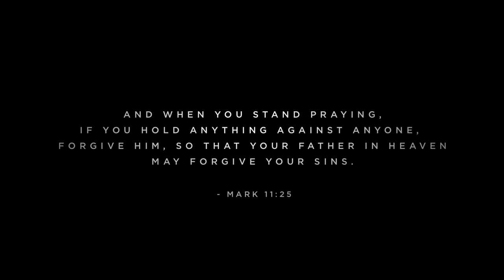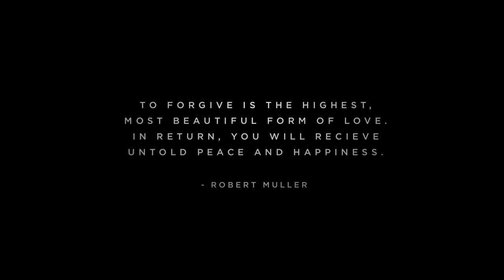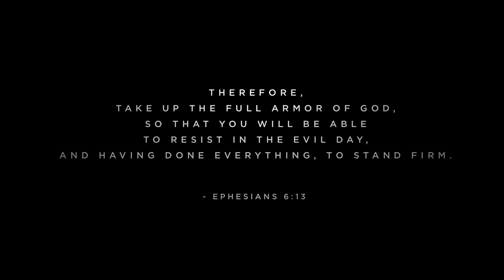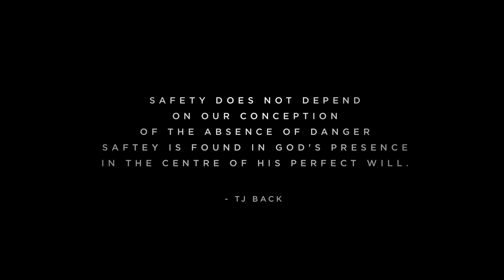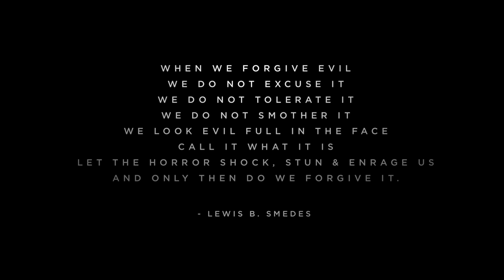Rosario Rodriguez - Forgiveness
For more information or to contact Rosario Rodriguez visit her or email her at Rosario [at] RosarioRodriguez [dot] org

On June 29th, 2009 Rosario was a victim of a robbery and was shot in the chest. The doctors are calling her a miracle as the bullet missed her heart by 1 cm. Her esophagus was hit by the bullet and severely damaged while fragments of the bullet hit both of my lungs. It took 8 hours of intense surgery to repair her esophagus. The doctors placed two tubes in her right lung and one in her left to drain them after they collapsed. Her doctors and surgeons said she would spend at least two months in the hospital but thanks to the prayers from many around the world and by the Grace of God she was released only 10 days after the incident. She spent a month and a half recovering in LA where she had been living and her friends took very good care of her. She has now flown home to west Michigan to stay with her family and am working her way to a full recovery, which will take about two years.